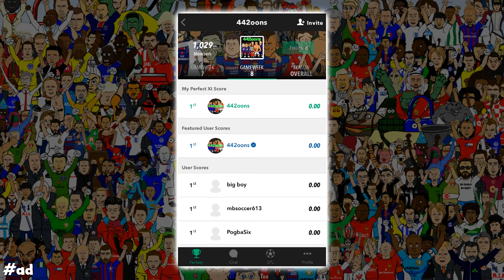Liverpool vs Manchester United RAP BATTLE! (2016 Preview Klopp vs Mourinho)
Click this to install the app and join my fantasy league automatically!
Any player...any team...no budget.

Who would you like to see battle next?

Check his channel for more music parodies!

⚽️442oons OFFER⚽️
(CODE = 442oons)